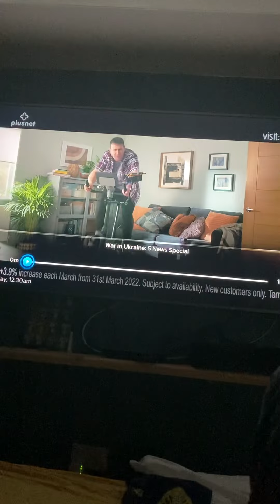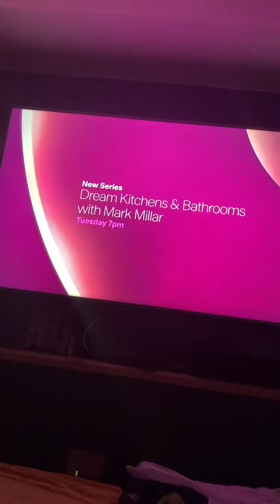Channel 5 HD continuity Monday 28th February 2022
Some Channel 5 HD continuity from Monday 28th February 2022 leading into War in Ukraine : a 5 News Special.